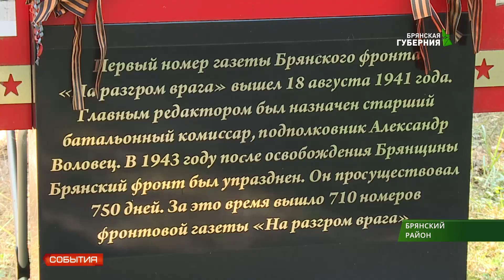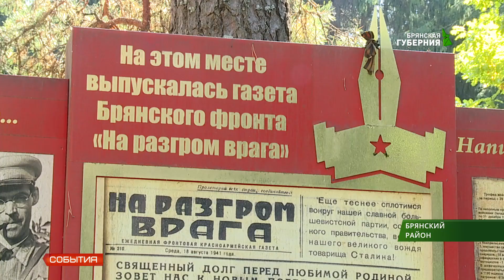Елена Лыщицкая стала победителем конкурса "МЕДИА NEXT" 21 09 18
Корреспондент телеканала «Брянская Губерния» Елена Лыщицкая победила в областном конкурсе молодых журналистов «МЕДИА NEXT». Церемонию награждения приурочили к 77-летию выхода в свет первого номера газеты Брянского фронта «На разгром врага».